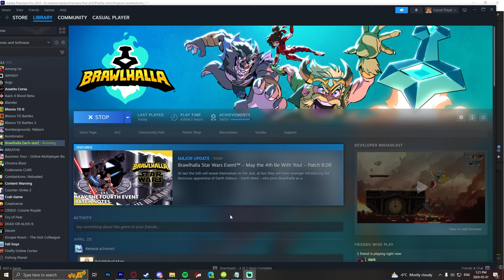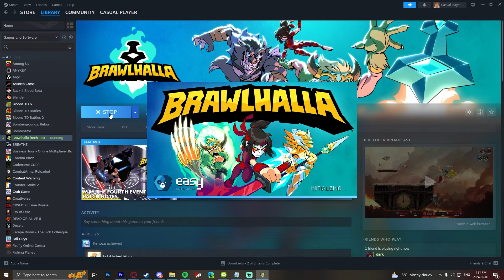This New Brawlhalla Gamemode Is IMPOSSIBLE To Beat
Be in the next video!